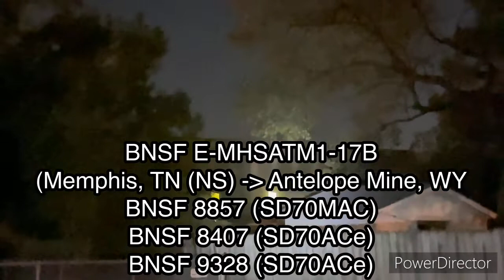Railfanning at the BNSF Thayer & UP Wynne Subdivision 10/17/21